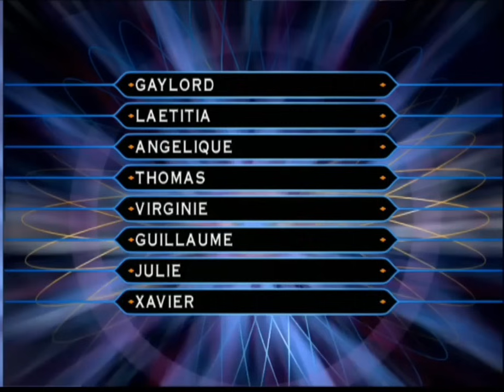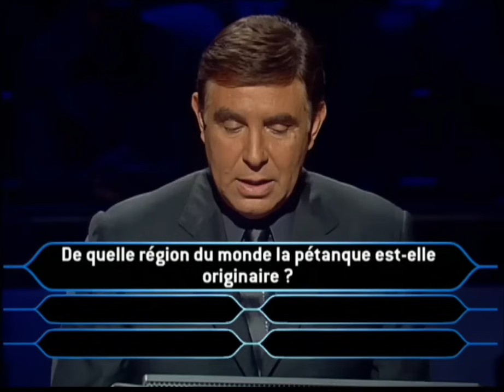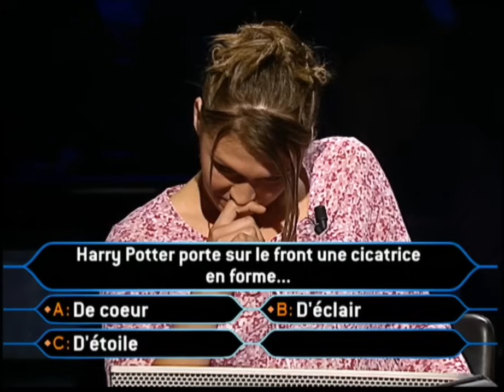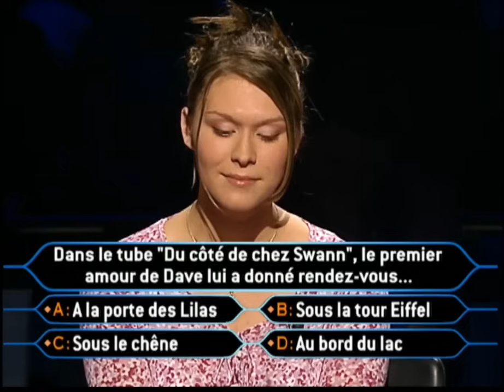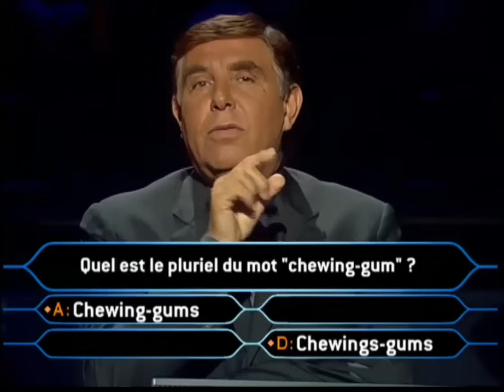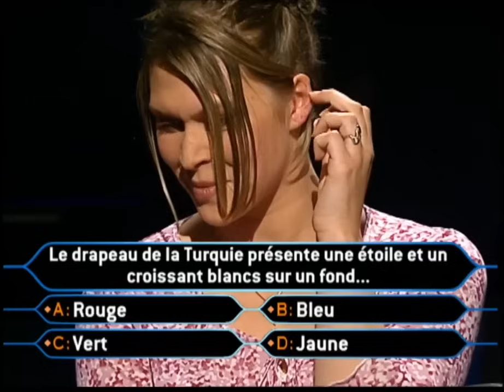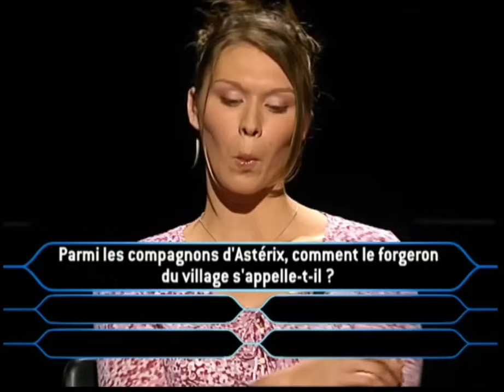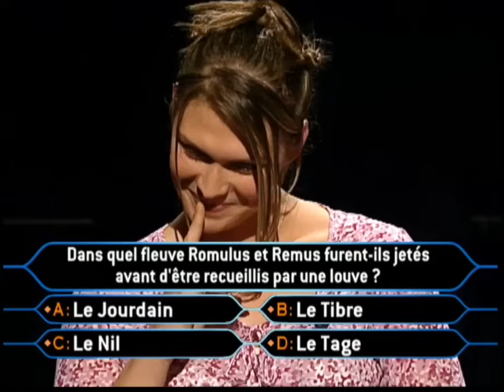Qui veut gagner des millions ? Spéciale Bacheliers 10/08/2002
Passage de Virginie dans l'émission "Qui veut gagner des millions ?" le Samedi 10 Août 2002